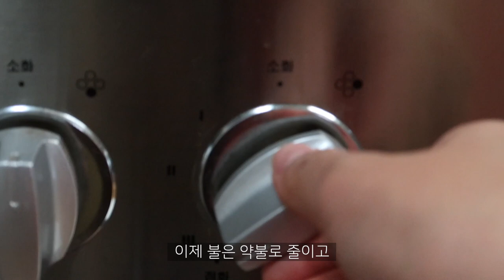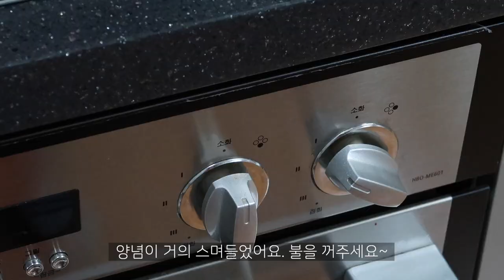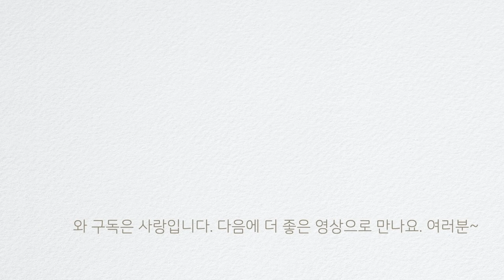[간단반찬] 꽈리고추조림 만들기 | 꽈리고추와 멸치의 꿀조합 꽈리고추멸치조림 | 초보주부도 10분이면 완성! 이렇게 만드세요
[간단반찬] 꽈리고추조림 (꽈리고추멸치조림)

꽈리고추의 아삭하고 향긋함. 그리고 멸치의 짭짤함이 간장과 함께 어우러져서 밥반찬으로 정말 좋은 꽈리고추조림 입니다. 재료도 간단! 만드는 방법도 간단! 정말 초간단반찬이에요. 쉽게 만드셔서 따뜻한 밥이랑 맛있는 한끼 드세요. 언제나 고맙습니다. 여러분~

[조리팁]
-꽈리고추 1봉 기준 (1봉에 보통 30~35개 정도 들어 있어요)
-꽈리고추는 너무 두껍지 않은 걸로 사시면 맵지 않고, 꽈리고추의 식감을 더 잘 느끼실 수 있어요
-꽈리고추는 꼭지째로 씻은 후 꼭지를 떼어내야 고추안에 물기가 들어가지 않습니다
-고추를 센불로 그을리듯 볶으면 풋내도 날아가고 그을린 맛과 향이 굉장히 좋아져요
-간장양념은 물2/3컵과 진간장 3큰술 넣어주세요. 중간에 간 보시면서 입맛에 맞게 간장양념 양을 가감해주셔요
-양념을 팬 가장자리로 흘려 넣어주실때 잠시 불을 약불로 줄였다가, 다시 중약불로 올려서 양념이 아주 조금만 남아있을때 까지 졸여줍니다

[참고레시피]
맘마미아 냉파요리 | 레몬밤키친(강지수) | 감수자 맘마미아